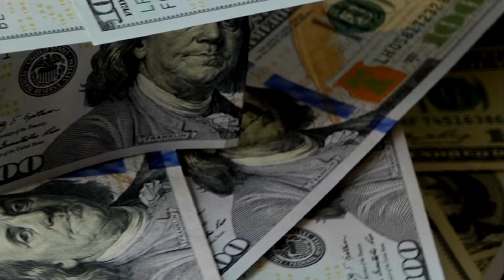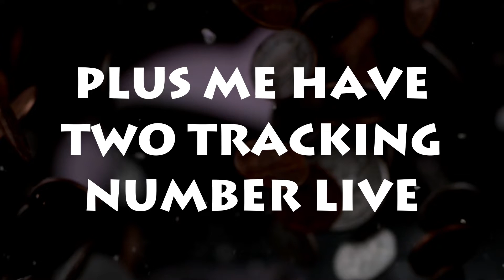JOHN D THE VILLIN - Mona Lisa (Official lyric video)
John D performing Mona Lisa Kwashawna Records 2020